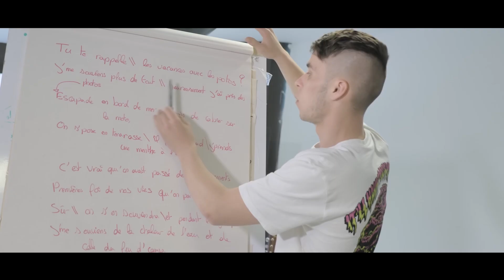Le Rap avec Rémi & Sylvain - Antes & Madzes - TCHARER S1E8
Retrouvez l'interview de Rémi & Sylvain, alias Antes & Madzes, des rappeurs inspirés et inspirants.
Émission pour mettre en avant les Intervenants de la Maison des Jeunes et de la Culture de Carbonne.